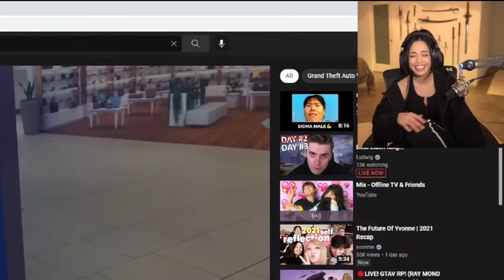Valkyrae Thoughts on her Getting Married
Valkyrae was asked by Wendy to be one of her bridesmaids, so Rae told the story where they went to check dresses and told chat that she does not think she will ever get married. She's  gamer for life.